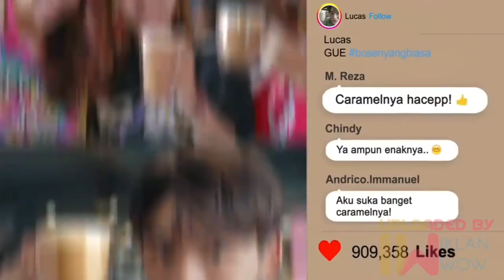[FMV] Jonah Nilsson X 루카스 (LUCAS WONG) 'Coffee Break (Feat. Richard Bona)'